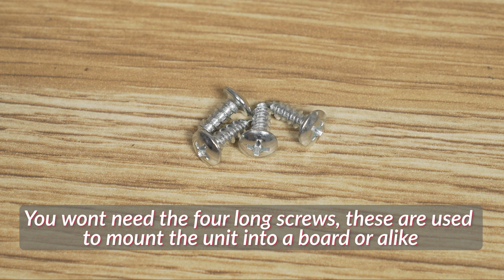How to assemble and use the Independent Bobbin Winder for the Halo | Echidna Sewing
In this video, we walk you through step by step how to assemble and use the Independent Bobbin Winder Unit for the Halo. It's simple and easy, you'll be winding your bobbins in no time!